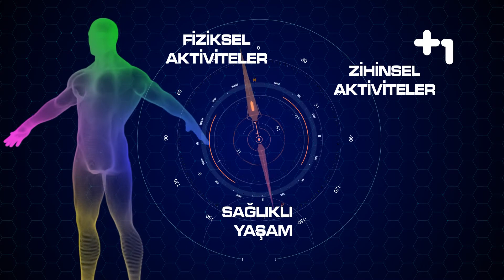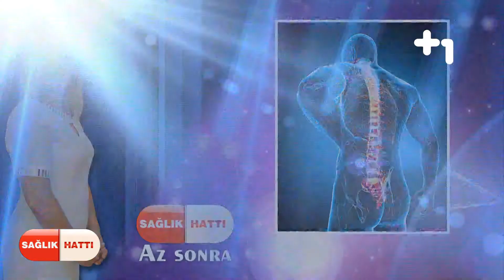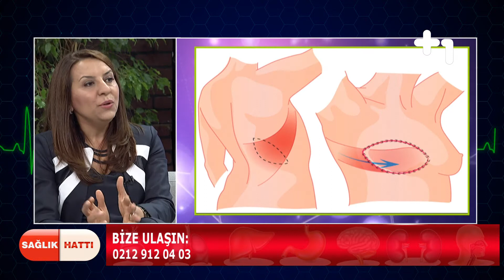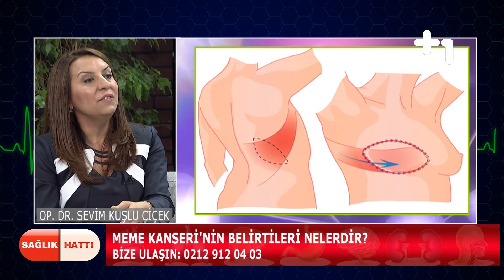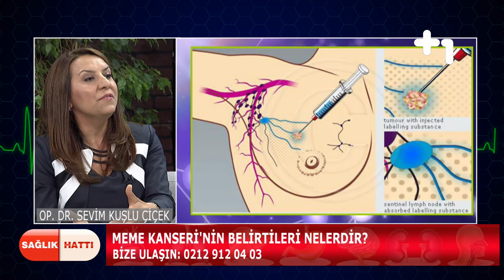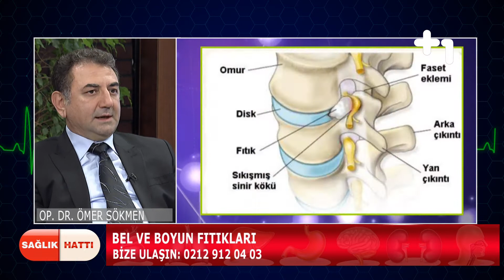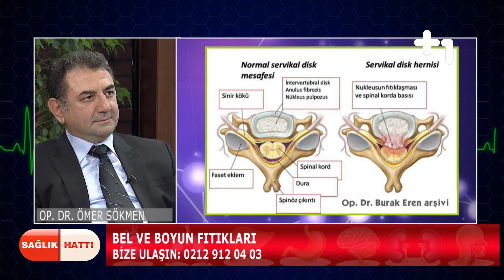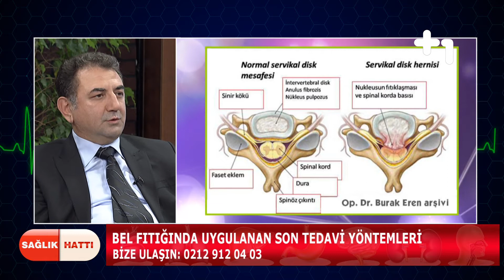Sağlık Hattı 23 Ekim 2014- 23. Bölüm